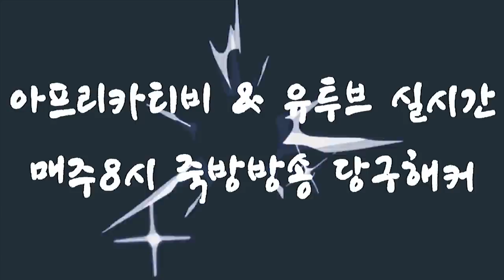[죽빵전문 땡Q방송 당구해커] 별풍 30000개빵 도아vs쪼갱 결승 3경기